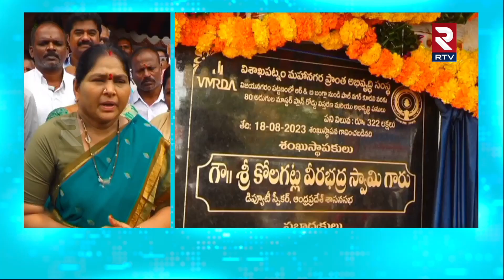రోడ్డు విస్తరణ పనులకు శంకుస్థాపన చేసిన VMRDA చైర్‌పర్సన్ విజయ నిర్మల : VMRDA Vijaya Nirmala ||RTV